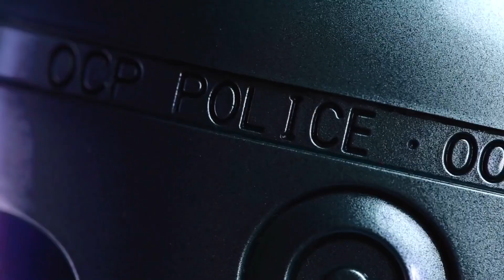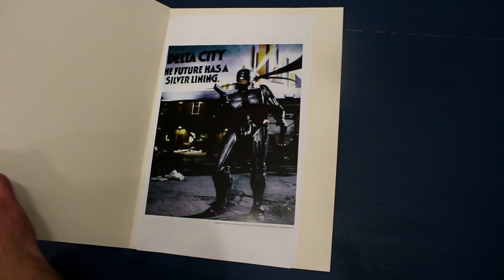Deagostini Robotzsaru! Törvény Acélos igazságosztója!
KÓD: ROBOTZSARUDEAGO